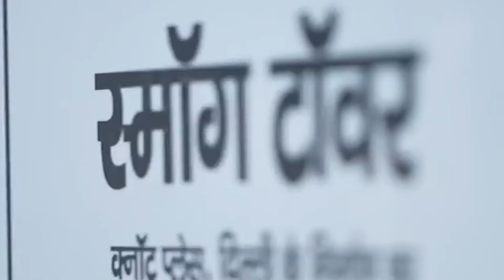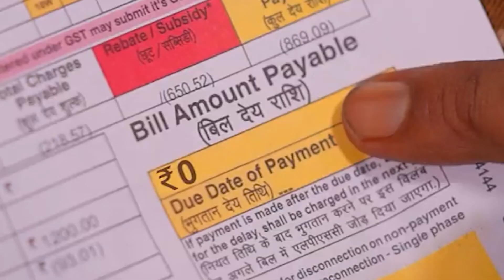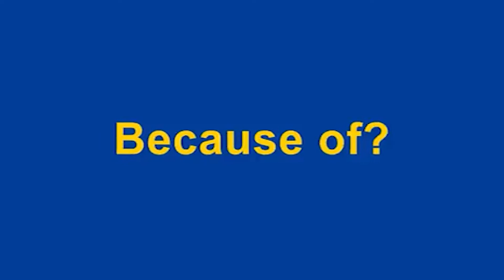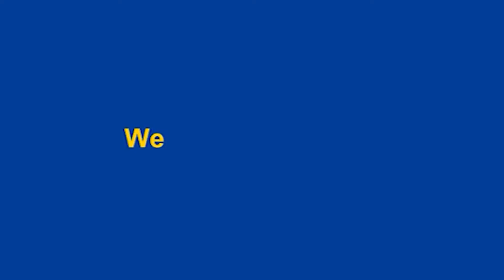For a better tomorrow...Choose AAP